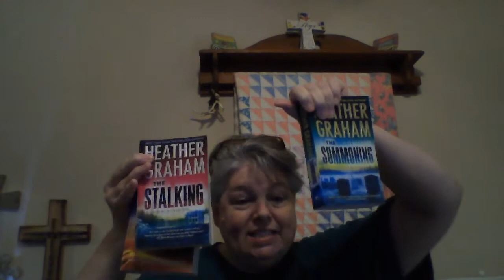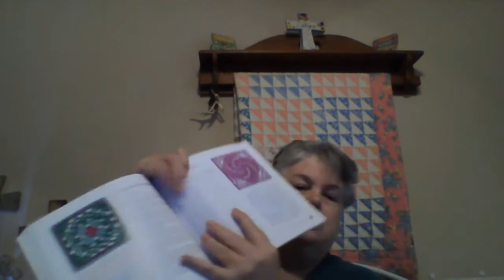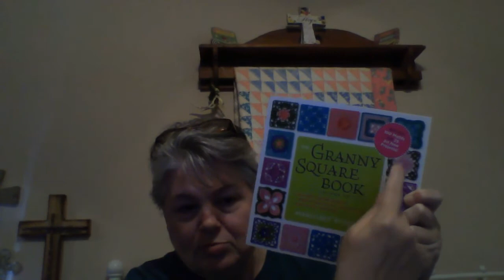book opening and a ramble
Tammy Slay
C/O D. Gresham